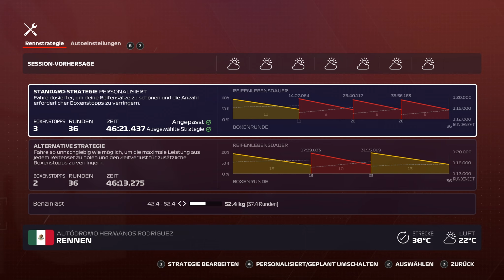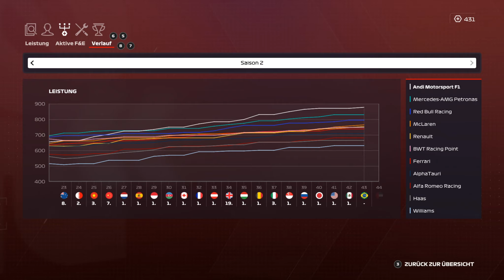F1 2020 MyTeam Karriere | S2E41 | [R] Mexiko | Extra-Boxenstopp als Handicap!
Da wir in Mexiko letzte Season komplett dominiert haben steht nun ein Handicap im Haus: Wir fahren eine Dreistopp-Strategie!